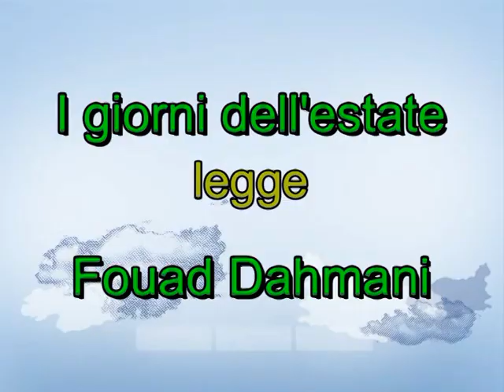21 Il Maggio dei libri Bruno Mancini I giorni dell'estate Fouad Dahmani vv